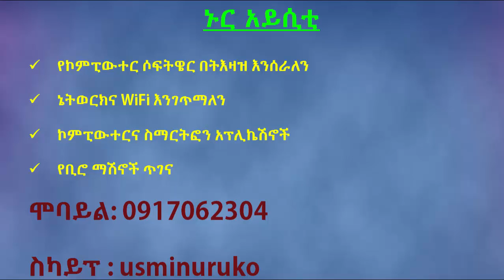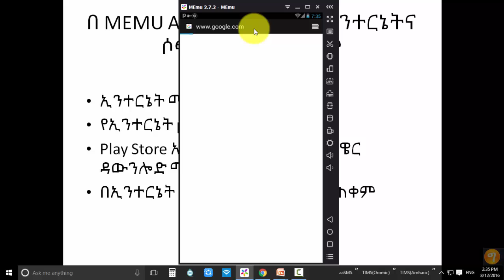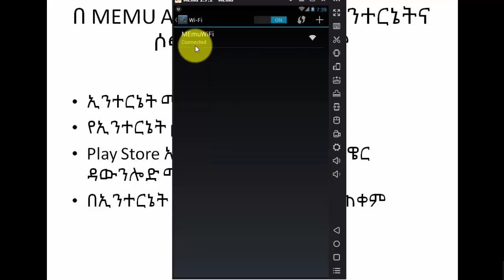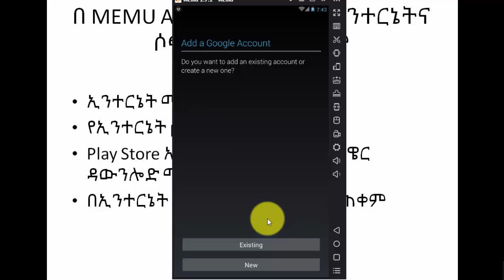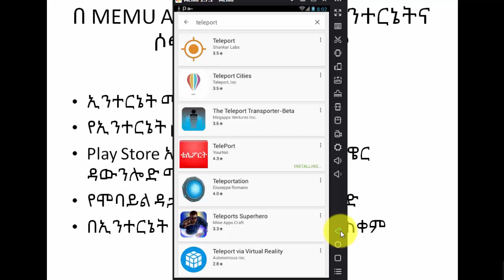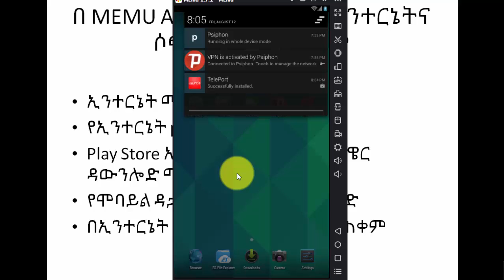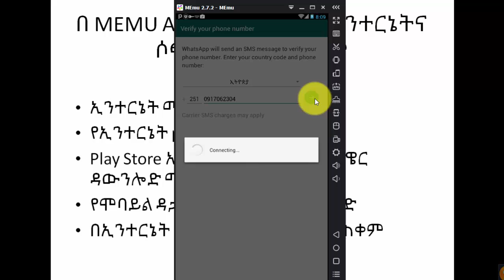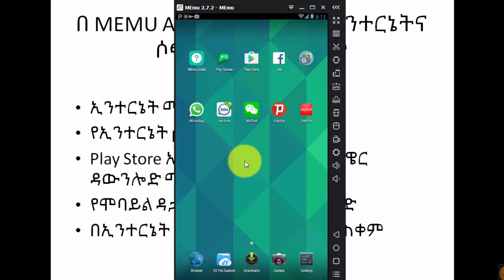🛑 How to use your PC as Android Smartphone - Part 2 (Amharic)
ኮምፒውተሮን በመጠቀም የአንድሮይድ ሶፍትዌሮችን ባጠቃላይ ከኣኢንተርኔት ጋር በማገናኘት መጠቀም። ለምሳሌ፦ WhatsApp, Imo, YouTube እና ሌሎችም።

After watching this video please leave your comments, like if it is helpful for you. and share it if you like it, Subscribe Us with bell icon to get notified of our new videos.

Full Name
Contact Name: Ismail Kedir Musa